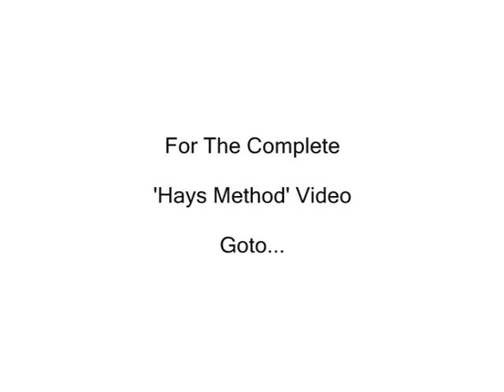A degree easily - with a photographic memory activate your subconscious it's easy with this tape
Star with your memory and then  change your life. pass exams, find the right partner get that batchelor degree whatever you wish, you may have just listen to the tape and follow in structions to the letter! PS.Imagine what you will achieve with a photgraphic memory;listen to the tape